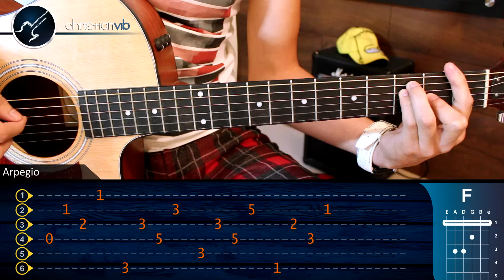Como tocar AGUA de Jarabe de Palo en Guitarra Acustica (HD) Tutorial Acordes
Agua Jarabe de Palo Guitarra Tutorial Acústico , Como tocar agua de jarabe de palo en guitarra acústica , Fácil Principiantes Aprender Guitarra Acustica Leccion Christianvib